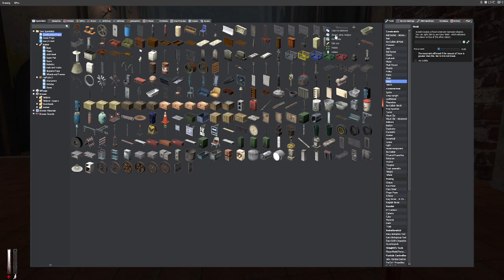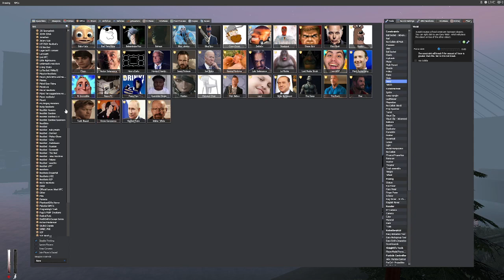These Nextbots are broken !!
Yes They are and There Faster and stronger now.